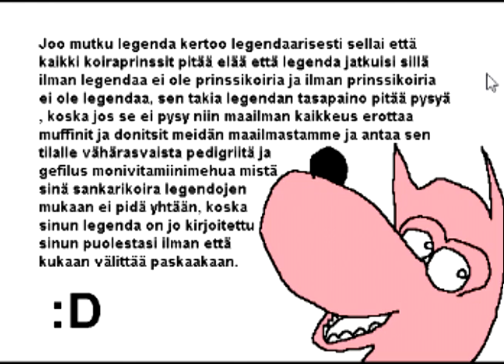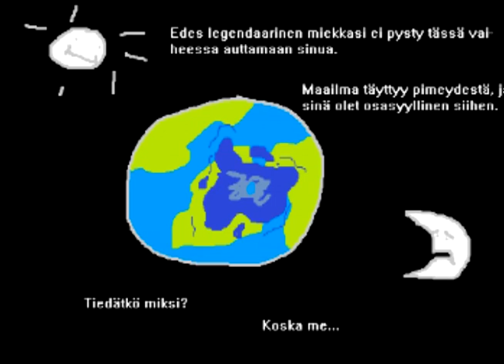Herodogin legendaarinen stoori #5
Mäki säädän t. metal. Tyrzi tosissaan sääti aikasemmi jos ei ollu selvää. NO EI KAI

ja tää jakso on pidempi koska en nopeuttanu oikee yhtään videota :---D vaikka piti. mutsis piti.